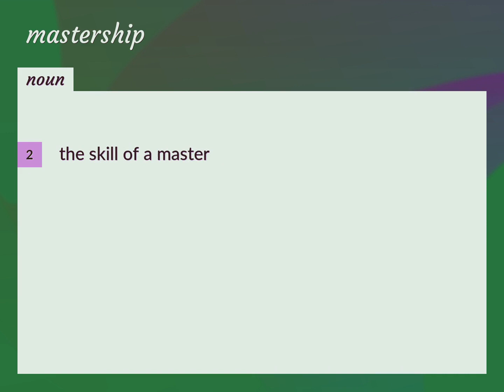Mastership | meaning of Mastership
What is MASTERSHIP meaning?